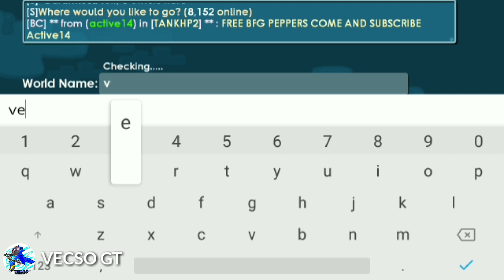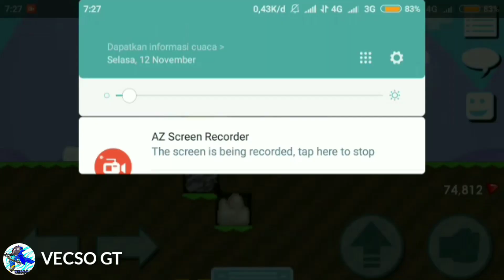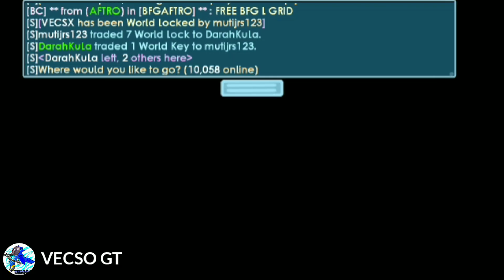HOW TO PROFIT DIRT TO DL - NEW PLAYER EASY !!! | Growtopia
dengan cara mengikuti tutorial how to profit dirt to dl new player easy kalian bisa mendapatkan Dl dengan mudah dan cepat.

Kalian Cukup Membuat World Farm Dirt Saja Cuy.
Sangat Mudah Kan
Price Dirt Farm : 7-8wl (5 letter)